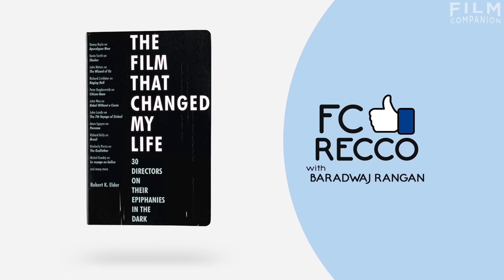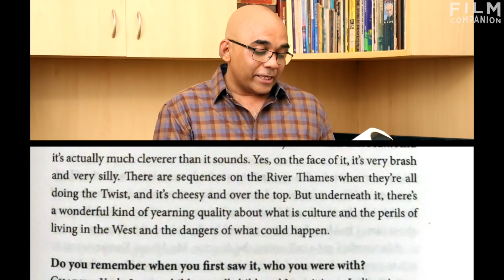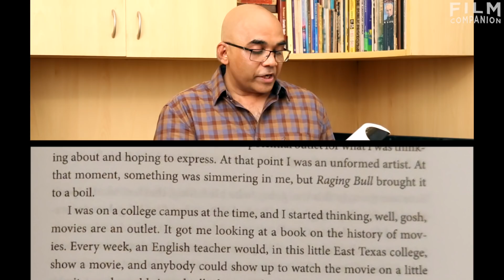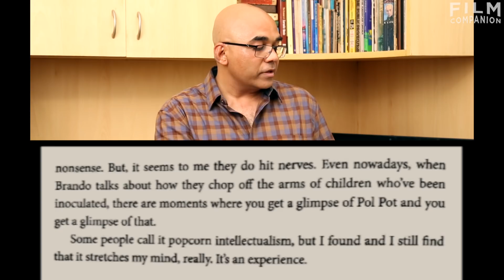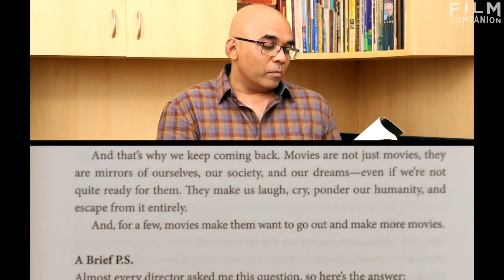FC Recco | Baradwaj Rangan | The Film That Changed My Life, Robert K. Elder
In this episode of FC Recco, Baradwaj Rangan discusses and recommends the book 'The Film That Changed My Life', Edited by Robert K. Elder. Read on.